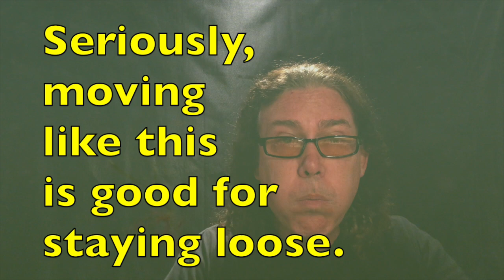Soothing Vocal Therapy Exercise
Use this exercise to relieve tired, sore or swollen vocal folds. Great to use as a cool down after singing or to start your warmup if you're in rough shape. Also great for anyone who becomes hoarse from speaking too much or too loud. Any skill level can do this. It's OK if you don't sound good at first. Gently repeat the exercise until your voice smooths out.